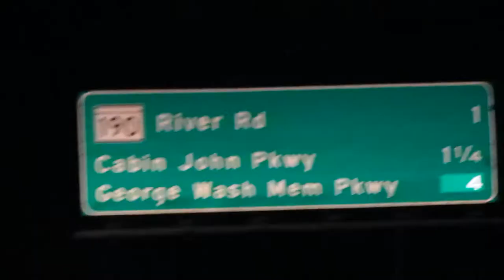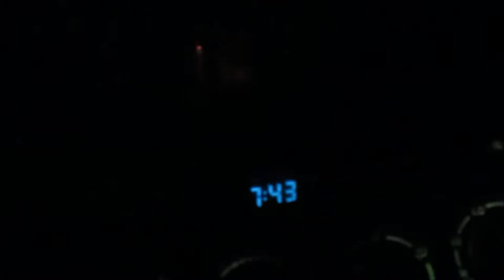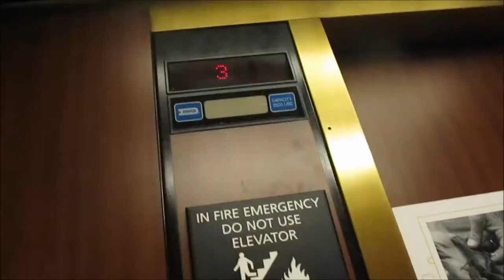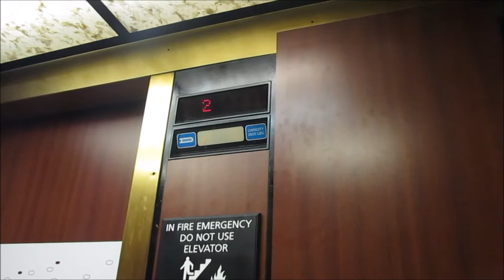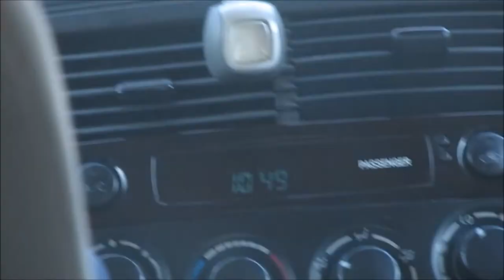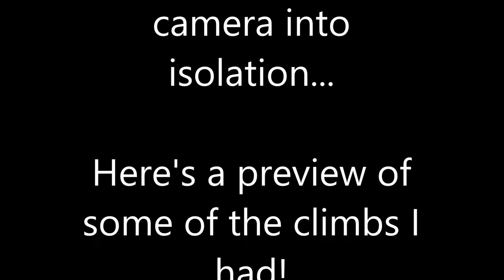Bouldering Regional Championship 2016!!!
I have decided to move away from the "VLOG_" thing... Just for fun!